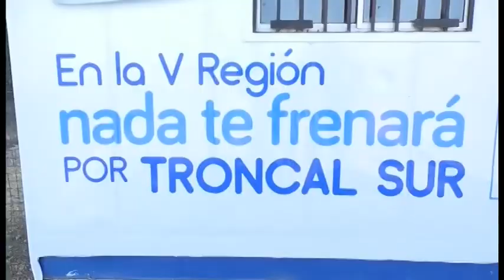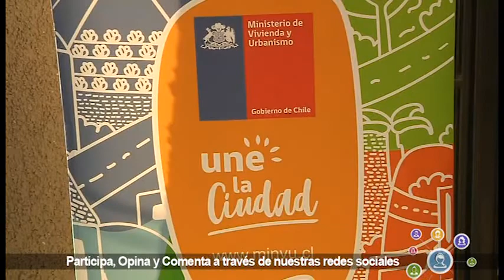QV Noticias 26 abril 2019